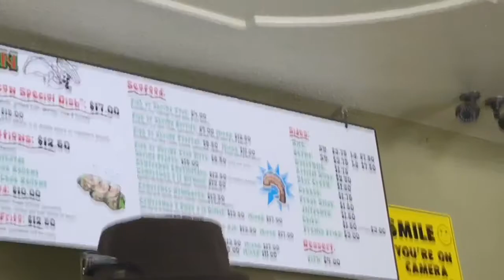My First Vlog | Best Shrimp Burrito | Alien: Covenant review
I basically just spent a day in Santa Cruz with my little brother and his gf Fetus aka Christina and had probably the best shrimp burrito of my life so far.